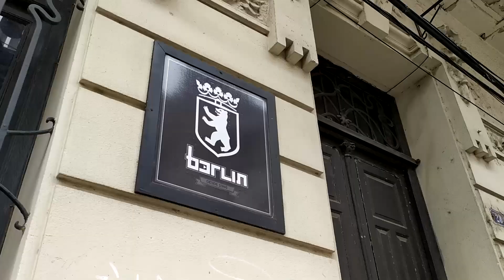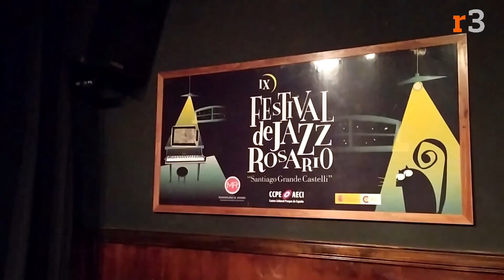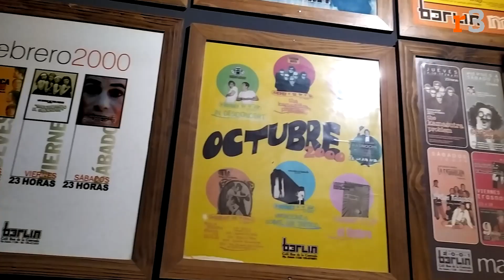Berlín, el ícono cultural que cierra tras más de 25 años de música y apoyo al arte local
Lulo Corradín, gestor del espacio durante toda su historia, habló con Rosario3 sobre lo que representó Berlín y cuál es su legado